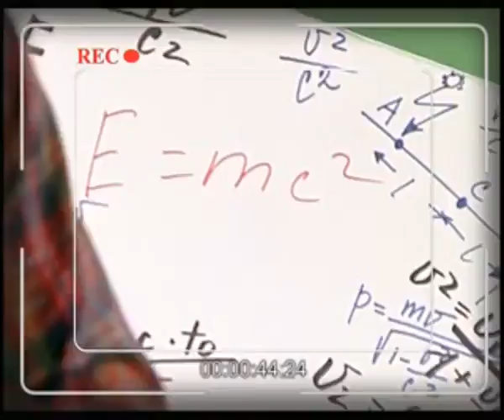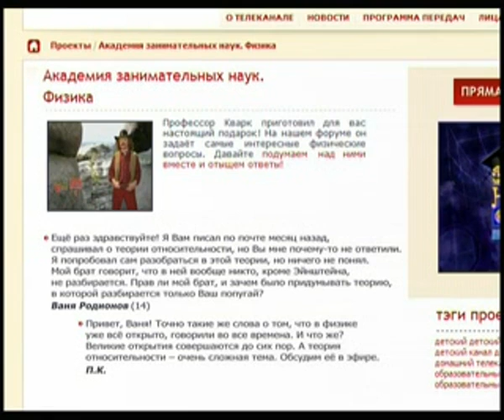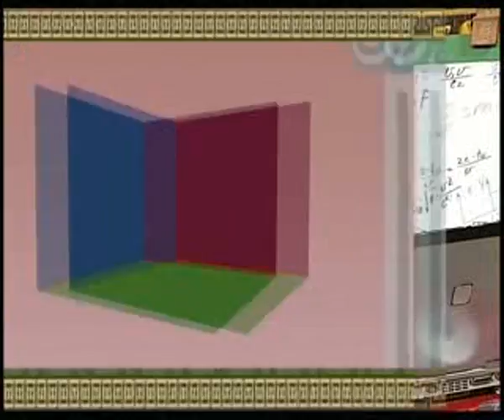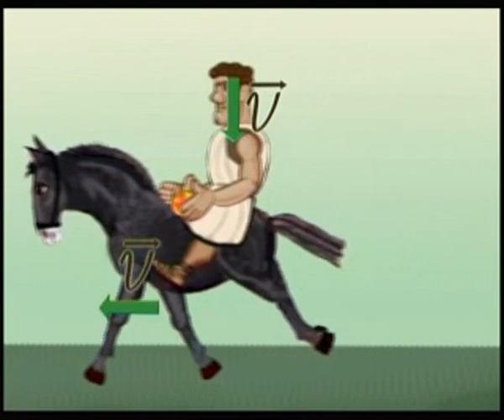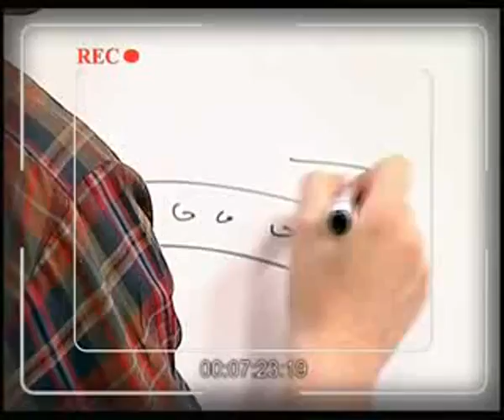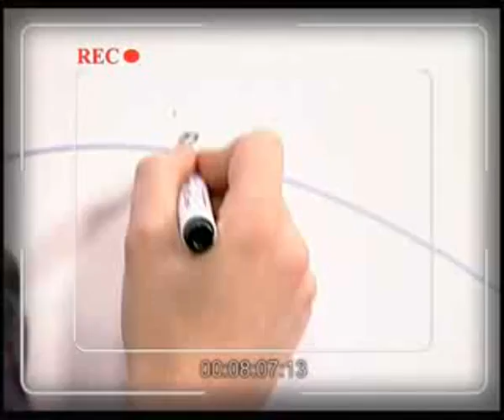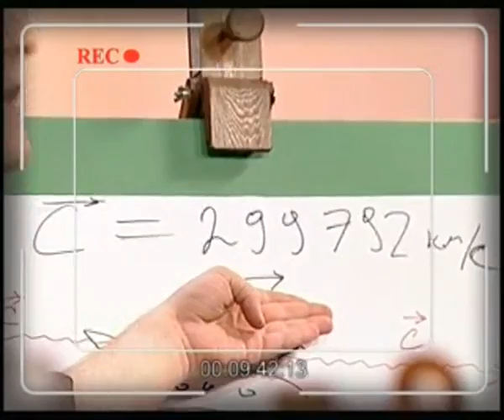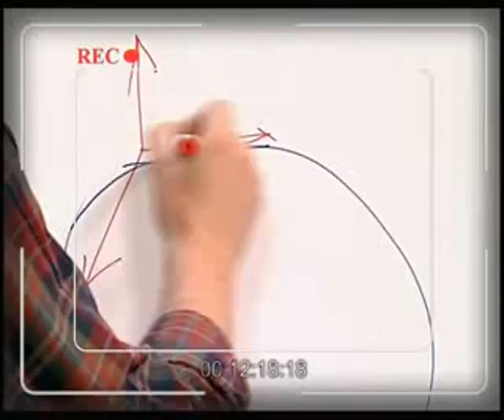Физика 57. Теория относительности Эйнштейна — Академия занимательных наук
Академия занимательных наук. Физика. Урок 57. Теория относительности Эйнштейна.
Выпуск о знаменитой теории относительности Эйнштейна. Профессор расскажет о выводах, которые можно сделать из этой теории, и объяснит, как меняется время в пространстве и как искривляется это пространство.